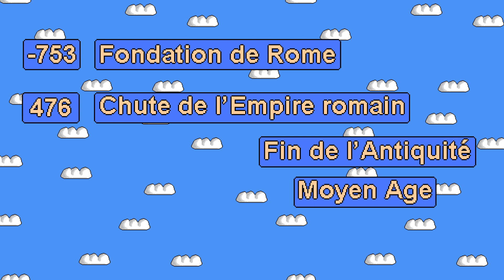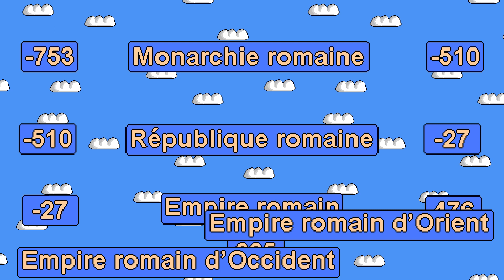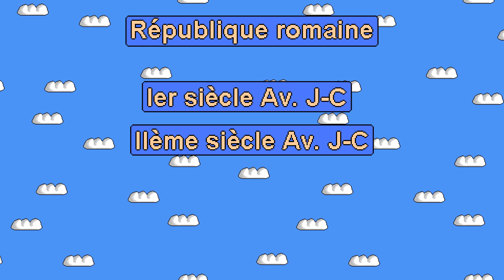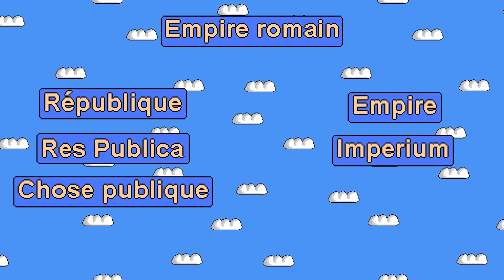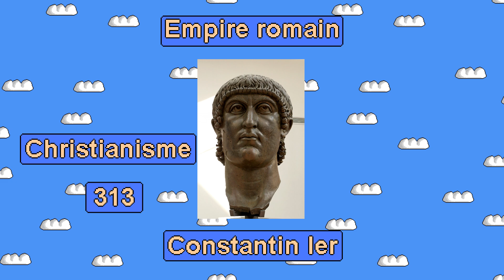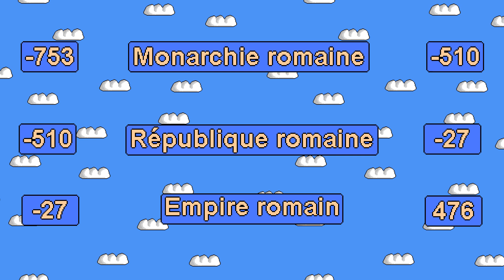Les périodes de la Rome Antique et chronologie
La Rome antique se divise en trois périodes :
-Monarchie romaine
-République romaine
-Empire romain

D'AUTRES VIDEOS
Pour voir d'autres vidéos, elle sont classées par séries :

Wikipédia